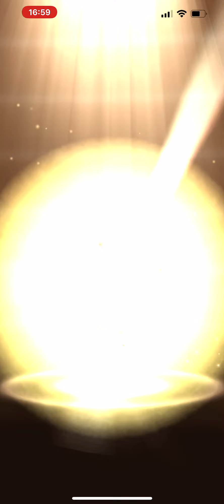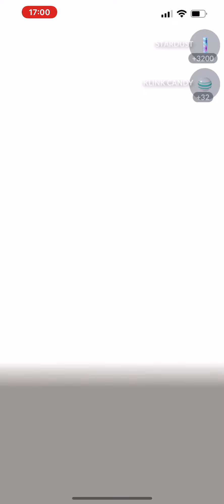9 10k purple egg hatchathon